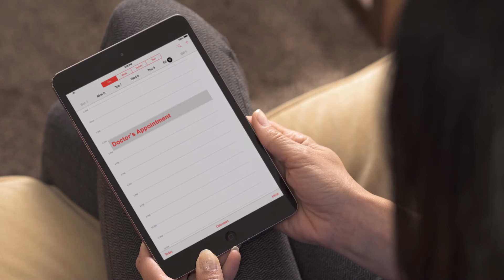Lima Memorial Physicians | I Deserve It 2017